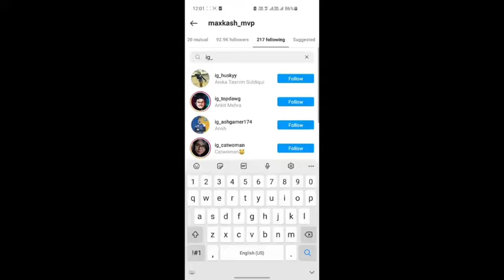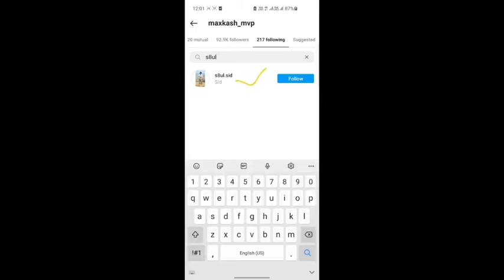Mortal Confirm Maxkash Joining Team Soul 100% Confirm😇 Mortal Happy With Current Lineup